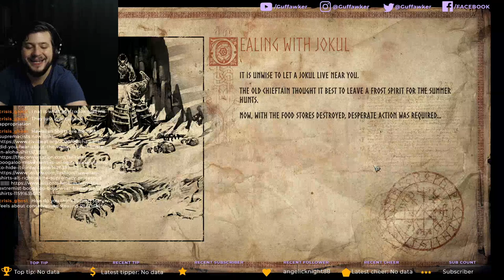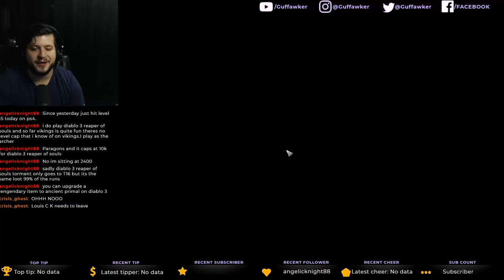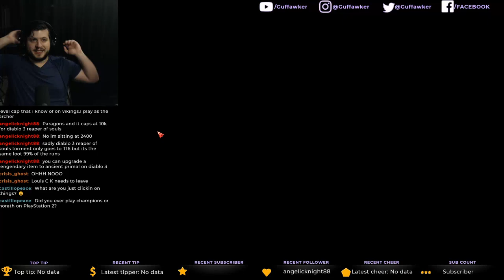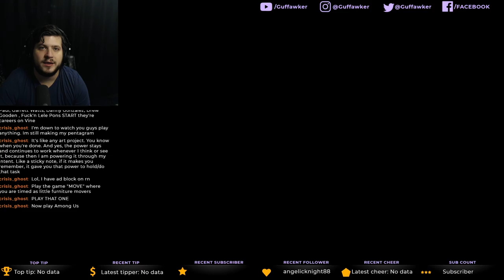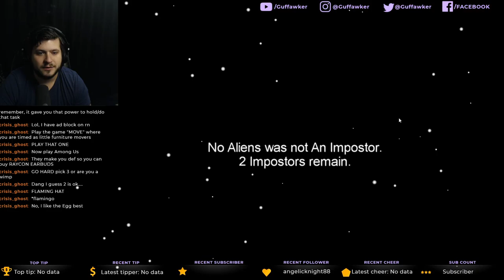Vikings Wolves of Midgard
Some Vikings Wolves of Midgard gameplay with Baxdab. Made it through the first two bosses!

every weeknight at 9PM MDT!